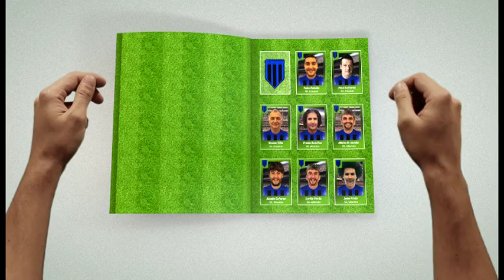121211 REF INGLES FA